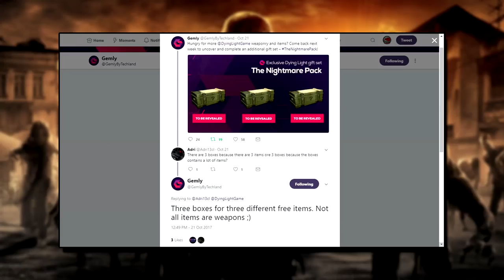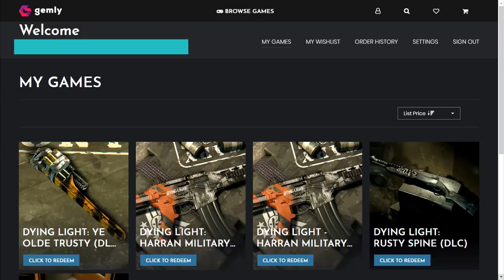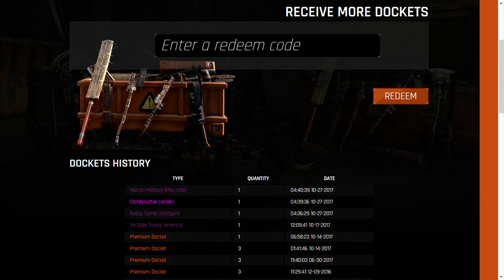New SUPER POWERS + New Weapon Skins (Dying Light - Community Bounty)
There's an AWESOME community bounty happening in Dying Light RIGHT NOW! Introducing: Super Crane! From this weekend 'til the 1st of November, your grappling hook will receive some serious buffs, including: extended range, instant cooldown, and the ability to pull enemies full GET OVER HERE style! You also take no fall damage! There are also some new weapon skins via Gemly.